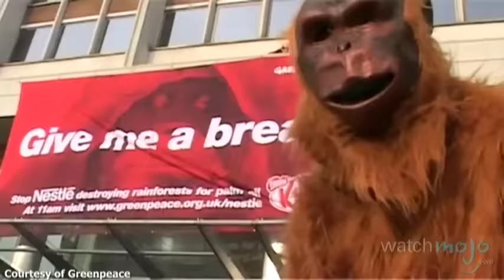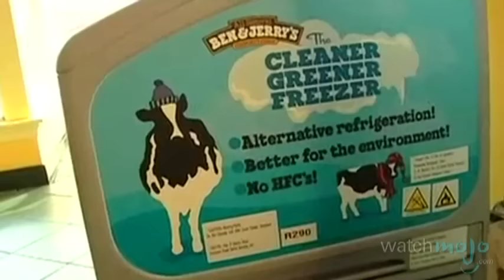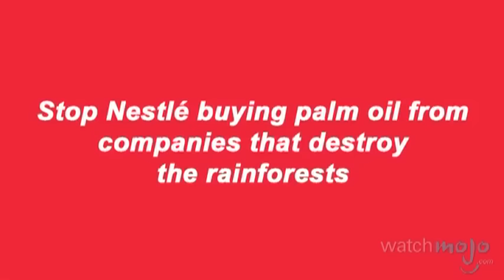The History of Greenpeace: Environmental Activists